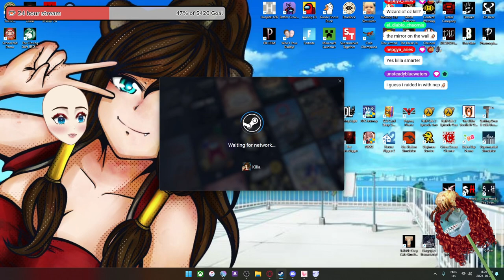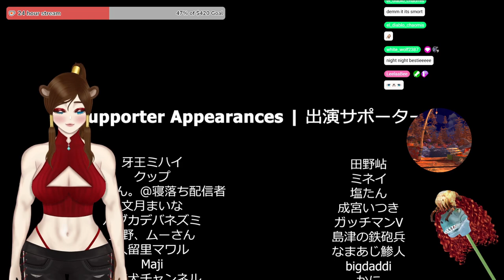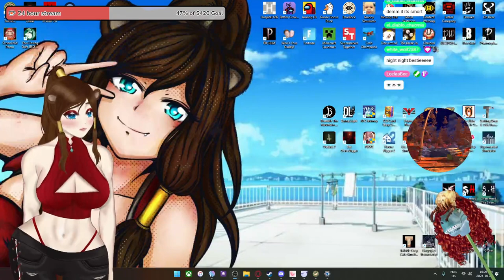Otter girl gets the Closing Shift?!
Siri, play Closing Time by Semisonic 🤣

BlueSky: @killakawauso.bsky.social